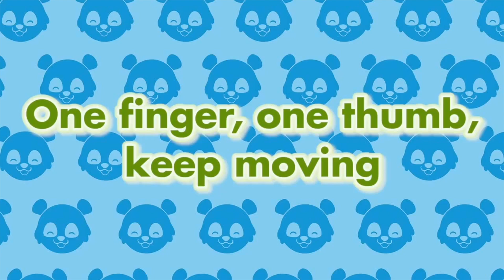One finger, one thumb, keep moving